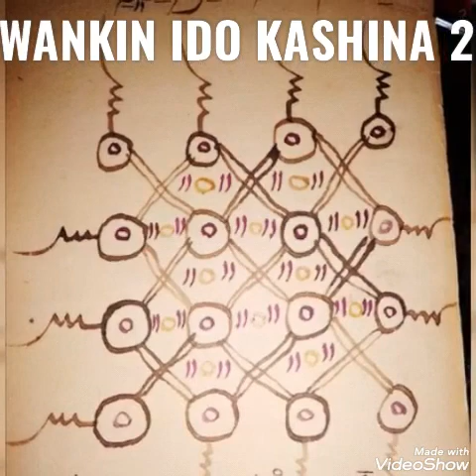INDAI WANKIN IDO KUKESO MAISAUKIN HADAWA KUMA MUJARRABUN TO KUYI WANNAN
assalamualaikum masoya tasharmu maialbarka munkawo wannan faidane badaikomaiba saidan chigan tsaronkasarmu dasamun zaman lfy mungode masoya 👍👍